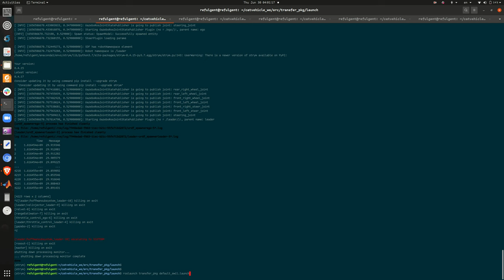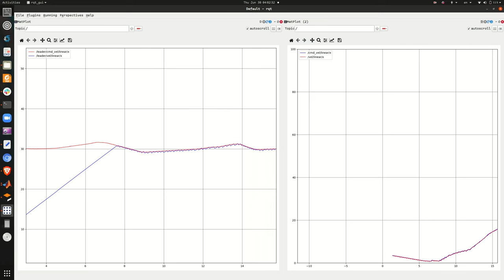Microaccel Demo 1